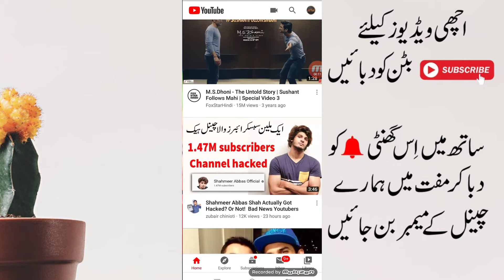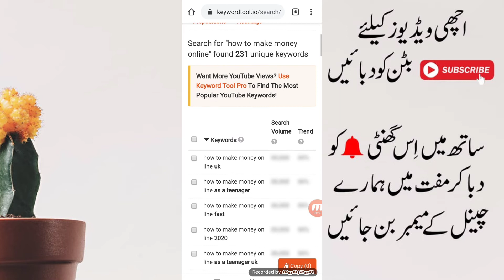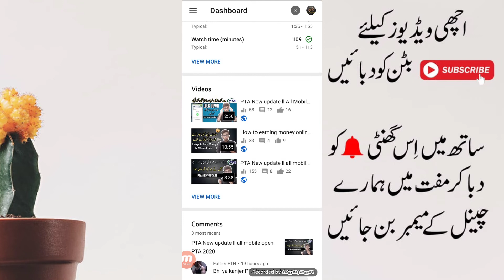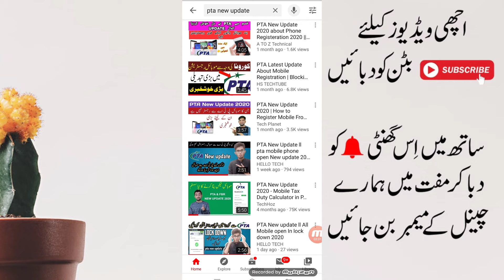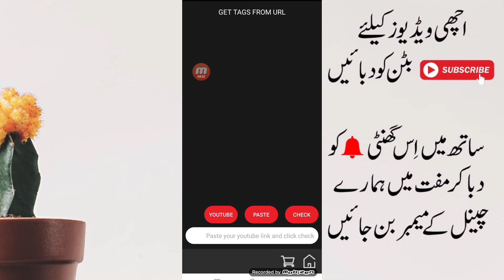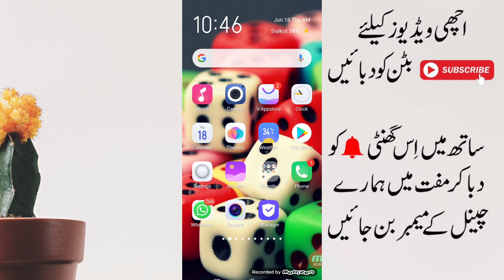how to use tags YouTube videos ll best settings for video viral 2020